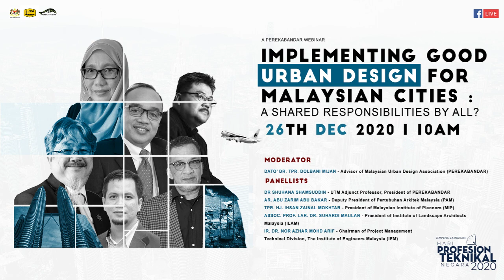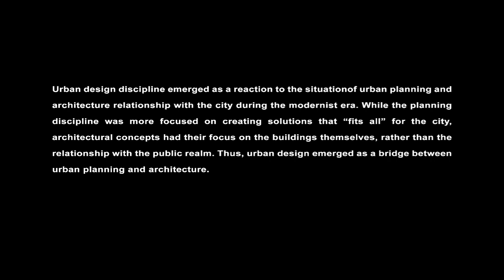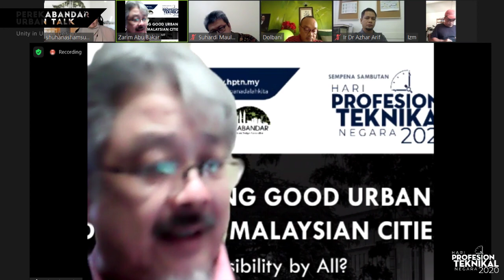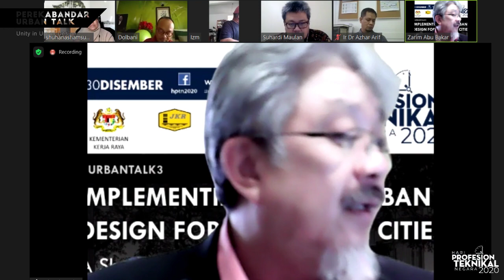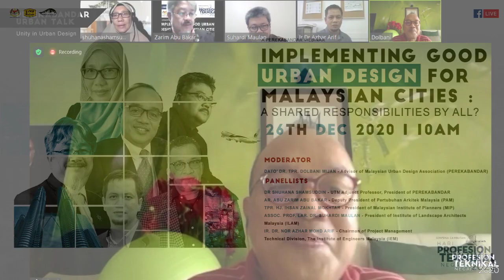Implementing Good Urban Design for Malaysian Cities: A Shared Responsibilities By All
A PEREKABANDAR Urban Talk webinar series in conjunction with "Hari Profesion Teknikal Negara 2020" discussing a shared responsibilities in Urban Design by all with Dr Shuhana Shamsuddin, Ar. Abu Zarim Abu Bakar, Tpr. Hj. Ihsan Zainal Mokhtar, Assoc. Prof. Lar. Dr. Suhardi Maulan, and Ir. Dr. NorAzhar Mohd Arif. Moderated by Dato' Dr. Tpr. Dolbani Mijan.

Join the Malaysian experts as they discuss the issue and possibilities for a better future.